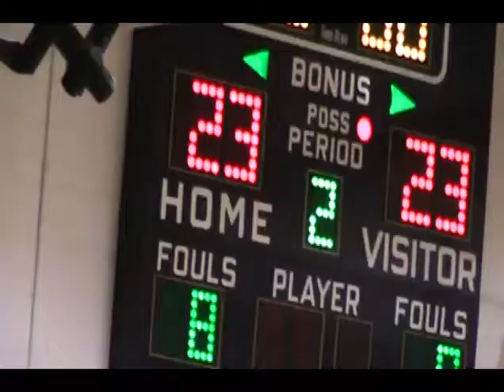Northern Valley Girls vs Rock Hills Grizzlies - December 18, 2009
At the start of the 2006 school year, the Rock Hills Grizzlies were formed due to school consolidation of Mankato and White Rock. Rock Hills Schools are made up by the towns of:

Burr Oak
Esbon
Formoso
Jewell
Mankato
Randall
Webber

Prior to school unification, Mankato was home to Mankato High School with the mascot Cougars. The Mankato Cougars won the Kansas State High School boys class B basketball championship in 1943.

School unification consolidated Esbon and Burr Oak schools forming White Rock schools in 1983. Esbon was home of White Rock Middle school. The White Rock elementary school and high school were located in Burr Oak. White Rock High School's mascot was the Eagles. The Esbon Tigers won the Kansas State High School boys class B Track & Field championship in 1947.

The Burr Oak High School mascot was Braves.

Randall and Jewell schools were consolidated into Jewell-Randall schools in the 1960s. Prior to unification, the Jewell High School mascot was Jewell Wildcats. The Jewell Wildcats won the following Kansas State High School championships:

1967 Boys Track & Field - Class BB
1968 Boys Track & Field - Class BB
1991 Boys Track & Field - Class 1A

Formoso schools closed through school unification. The Formoso High School mascot was Formoso Falcons